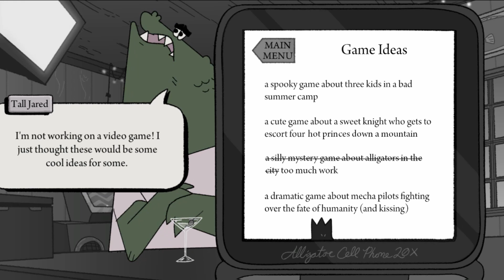Let's play Later Alligator! - Ep:5 - Phone Ghosts!